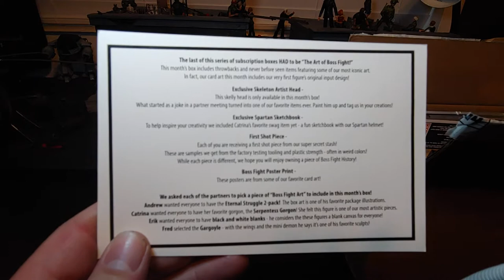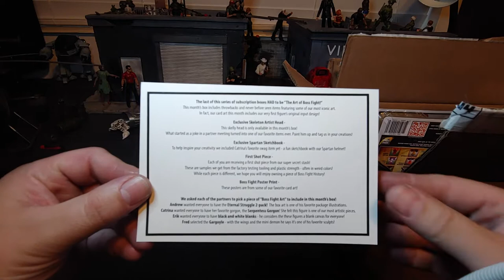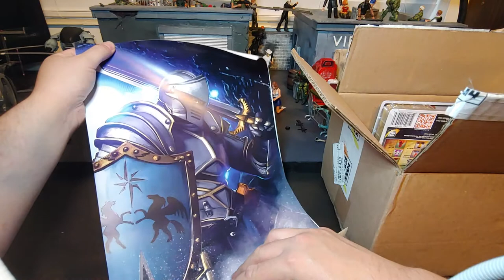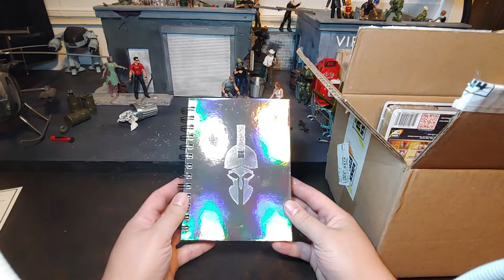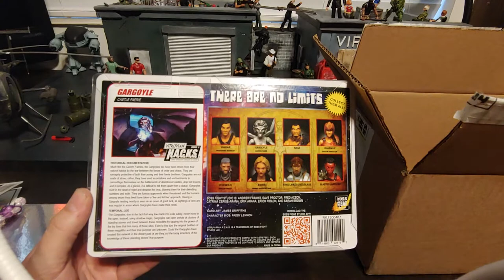Mail Day Sunday with Boss Fight Studio Subscription box 6